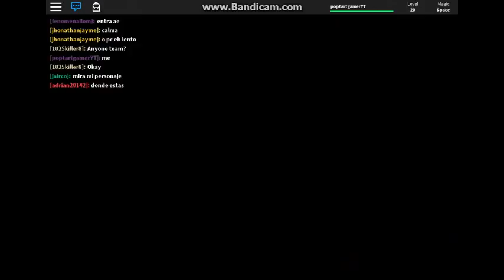Roblox Adventures / Elemental Wars! / FIRE, WATER, SKY, ELECTRIC POWERS, & MORE!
Hi youtube i'm Mike and i'm playing  roblox  Elemental Wars!.My elemental is fire which is very powerful but not that powerful.i'm fighting people stronger than me and i'm winning and losing. It takes all my energy to be the best.I think days and days to get to levl 20 and i did now it takes me to get highter.

Roblox : PoptartgamerYT

12 or 20 likes